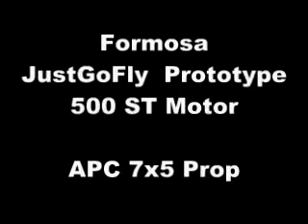Formosa and prototype JustGoFly 500T Brushless Motor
This is one of my favorite setups. A foam formosa, strengthened with fiberglass and carbon fiber. Prototype was 500ST - production name is 500T !